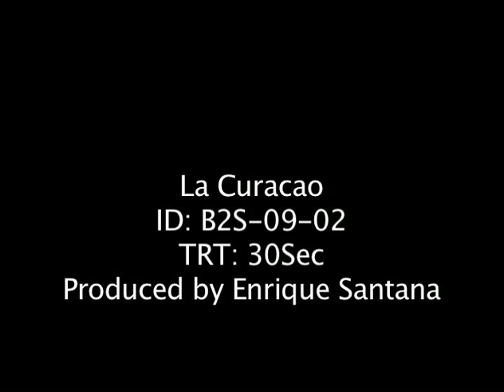BACK TO SCHOOL